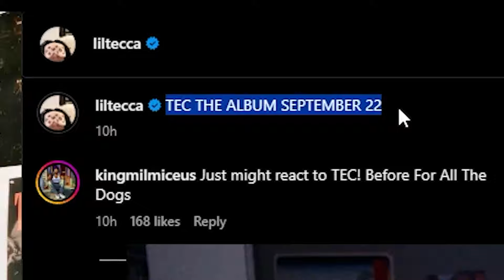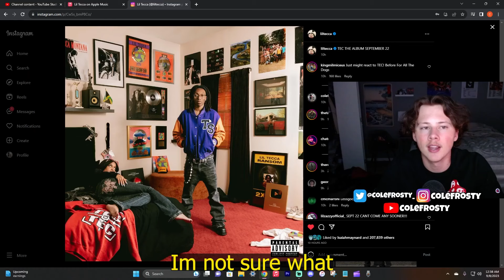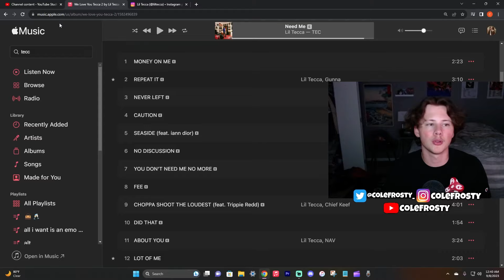Lil Tecca 'TEC' Confirmed COVER & DATE!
tecca showing drake who is boss